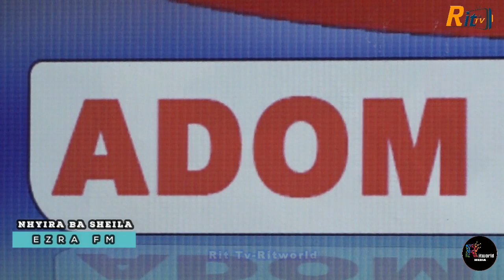Pure Devotional Worship Medley with NHYIRABA SHEILA On EZRA. Anointed young Worshiper